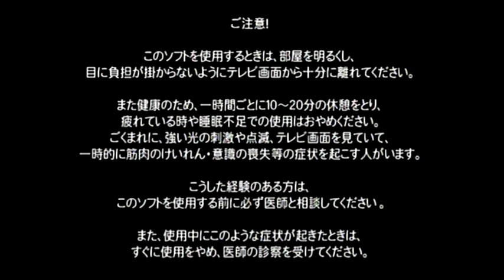Dreamcast Test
just testing the elgato with the composite output from the DC scart into the cap device